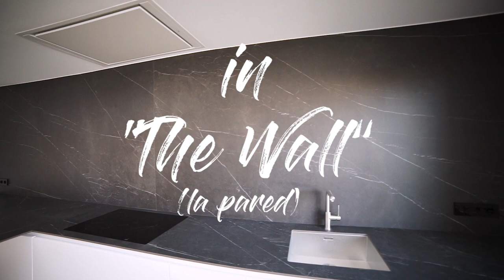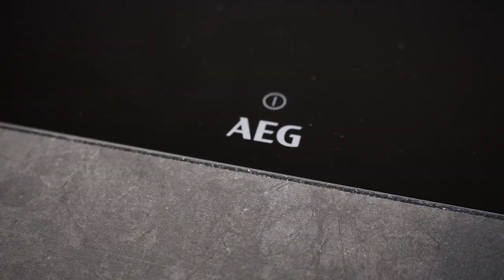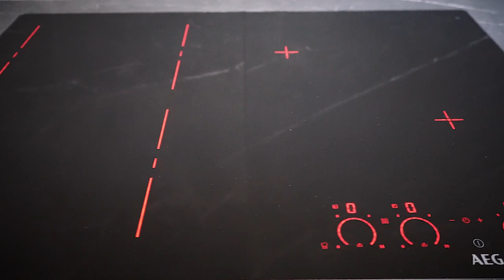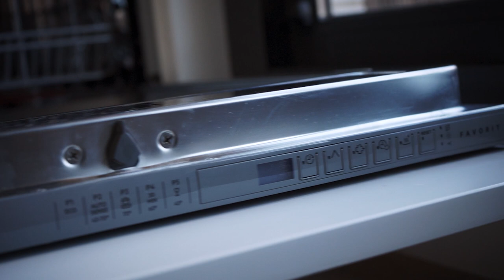Cocinas Modernas Blancas Con Peninsula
Yo ❤ las cocinas modernas blancas con peninsula En este video os presento una cocina espectacular con una encimera negra que llega hasta el techo y que hace de peninsula para zona de trabajo y barra de cocina o desayunador cuando no se utiliza para lo primero. La campana de techo es el complemento perfecto a una placa de inducción enrasada. Las cocinas modernas blancas que mas me gustan son las que llevan sus puertas lacadas y las cocinas con peninsula que mas me gustan son aquellas en las que la peninsula se situa a la misma altura que la encimera, de esta manera tenemos que usar taburetes, pero por contra podemos guardar siempre los taburetes debajo de la peninsula de la cocina consiguiendo con esto que no ocupe espacio.

A kitchen with special attention to design, innovation and sustainability. AEG appliances with the highest energetic standards, and furniture built with recycled materials coexist in this kitchen with a minimalist design and absolute freedom of movement when cooking or preparing meals. An ideal kitchen for people with an intense working life, who want the best cooking experience for the whole family.

Electrodomésticos (horno, micro, lavavajillas, lavadora, secadora, placa de inducción)